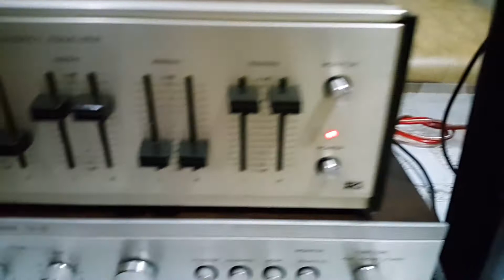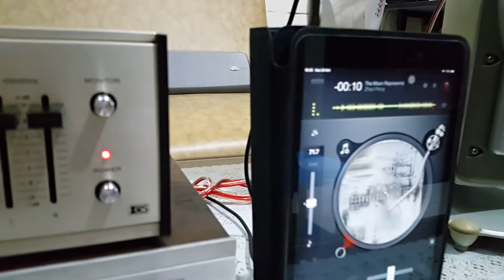Klipsch RVX-42 w/ Sony TA-73 & Realistic 31-1987 (P4)